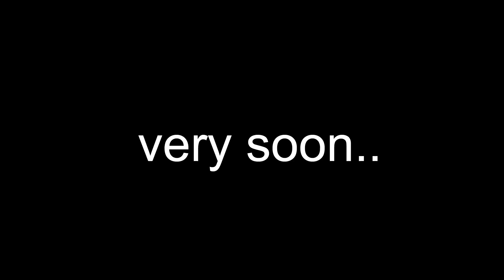పతకాలను గంగలో వేస్తాం.. రెజ్లర్ల కన్నీటి ఆవేదన..! | Wrestlers Protest | News Line Telugu